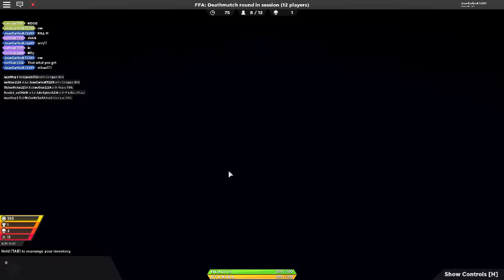i suck at ragdoll mayhem 1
this took about 8 minutes to upload :( part 2 for 5 likes?